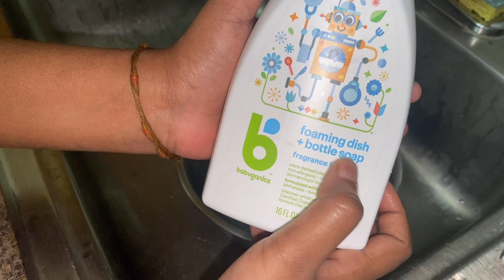👶 🍼 How to clean & sterilize baby bottles in tamil | breast pump | thamizhvlog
How to clean & sterilize baby bottles in tamil / breast pump / thamizhvlog / how to clean baby milk bottles in tamil
Nipple Ruler PDF (Please take Printout and in sheet measure with a scale whether in paper its 92cm or not)
Mee Mee Liquid bottle cleanser
Mee Mee Lquid Cleanser Refill Pack
Baby bottle & Nipple Cleaning Brush
Philips Avent Classic Soft Spout Cup
Munchkin Click Lock Weighted Flexi Straw Trainer baby bottle
Medela Swing Maxi Electric Double Breast Pump
Medela Swing Flex Single Breast Pump
Medela Breastmilk Storage Bags, 25 Pieces
breast feeding scarf
Medela Breastmilk Cooler Set (Multicolour, MED-086)
Greenzipper Seal Freezer Food Storage Bags 15 Bags in 1 Box Microwave Safe, Re-usable, Washable, Transparent & BPA Free (22.86cmX25.4cm) Medium
Medela bottles to store milk (count 2)
TWO BEST PUMPS FOR EXCLUSIVE PUMPING MOMS :
Click links below to BUY ONLINE:
Medela Swing Maxi Electric Double Breast Pump Rs.14999
Spectra Baby USA S1 Plus Hospital Grade Double/single Breast Pump W Rechargeable Battery
17mm Flange Size Spectra:
20mm Flange Size Spectra:
24mm Flange Size Spectra:
28mm Flange Size Spectra:
32mm Flange Size Spectra :
8 Spectra Duckbill Valve:
21mm Flange Size Medela:
27mm Flange Size Medela (Two models are there)
24mm FLANGE Size Medela:
6 Medela Membranes
 Nipple Size can vary from (30 mm to 13 mm) for each individual.
I'm including average size shields online buying links,
Pigeon Natural Fit Silicone Nipple Shield - 2 Pieces (Large)
Silicone Nipple shield Size 24mm (Large) Medela Rs388
4. Silicone Nipple Shield Size 16mm Medela Rs390
5. Silicone Nipple Shield size 13 mm Pigeon Rs135
6. Silicone Nipple Shield Size 20mm Medela Rs375
I am not a doctor, remedies and herbal products I suggest are based on my personal experience. Please consult your physician before following anything new in your life based on your medical history.